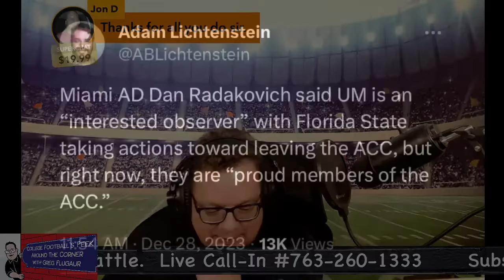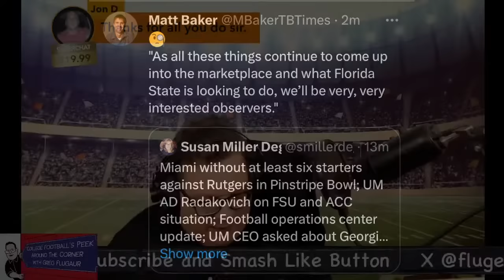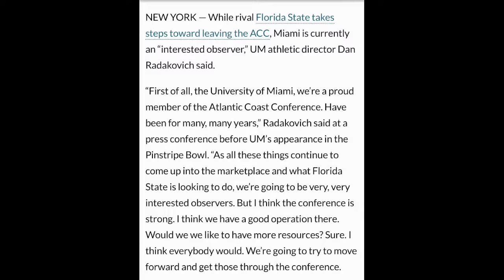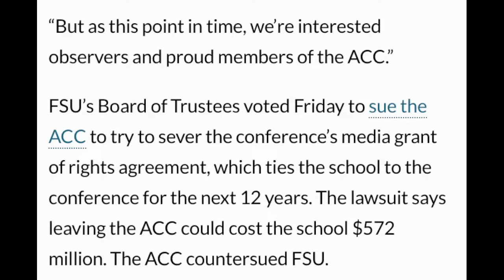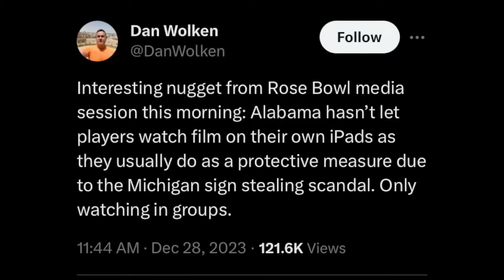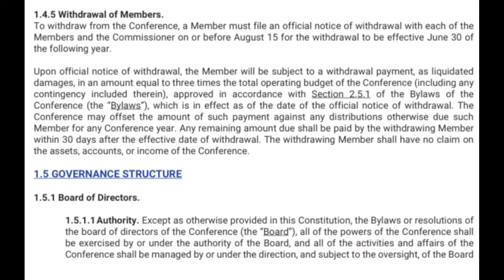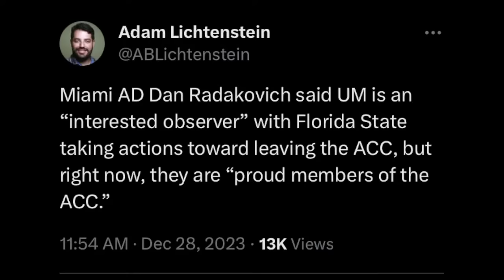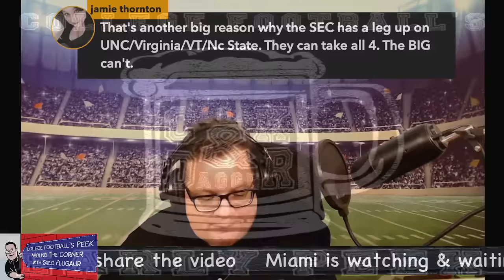Miami is an interested observer. FSU vs ACC.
Miami's AD speaks. Next Clemson's AD.